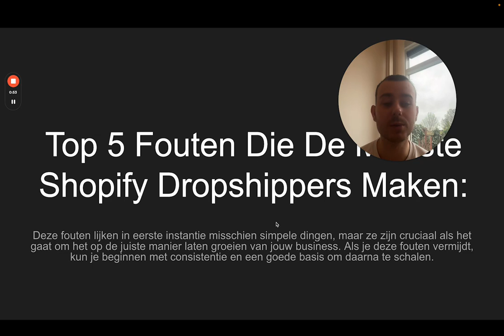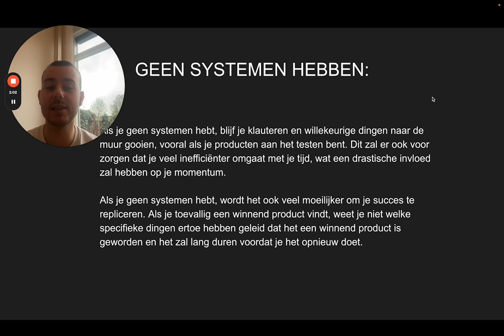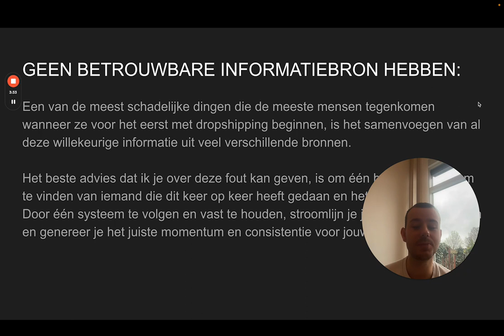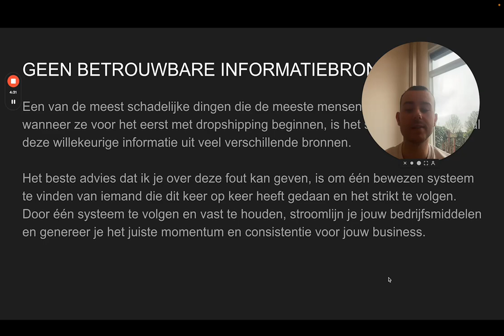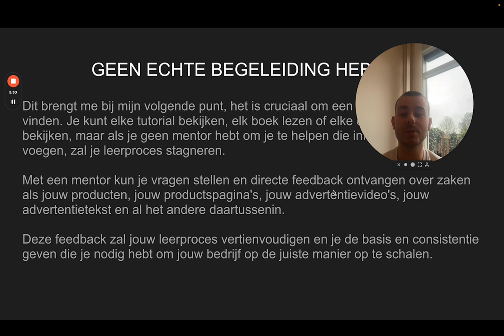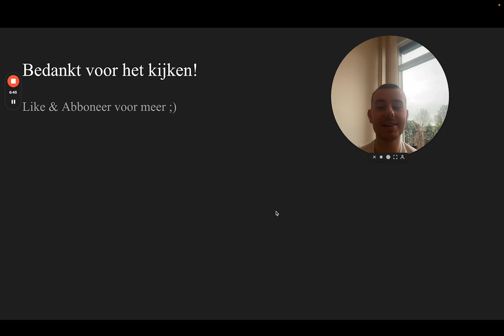Top 5 Fouten Die De Meeste Shopify Dropshippers Maken In 2024